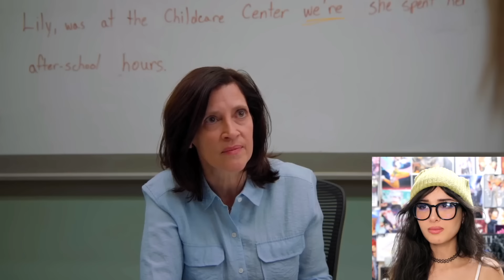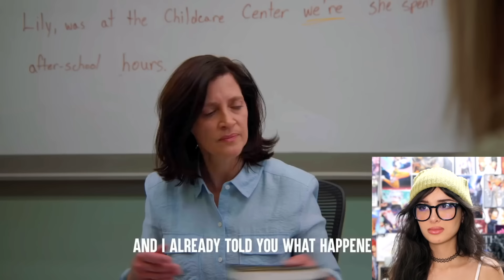Teacher Kicks Mom Out Of School